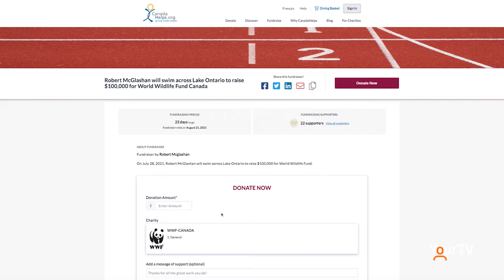A swim across Lake Ontario for charity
Open water swimmer and lawyer, Robert McGlashan is embarking on a 42km swim across Lake Ontario this Saturday, July 31. McGlashan aims to raise $100-thousand for World Wildlife Fund Canada. McGlashan is starting in Port Dalhousie at 6am and will end at Glow Beach in Coronation Park, in Oakville, between 8-9:30pm. For details, go to swimforchange.ca.